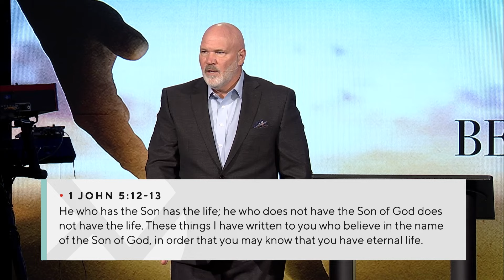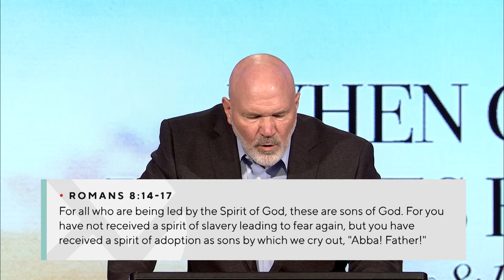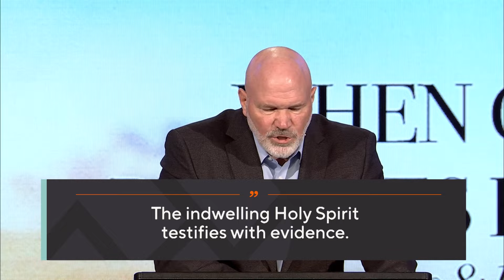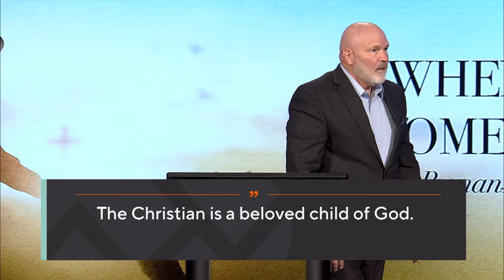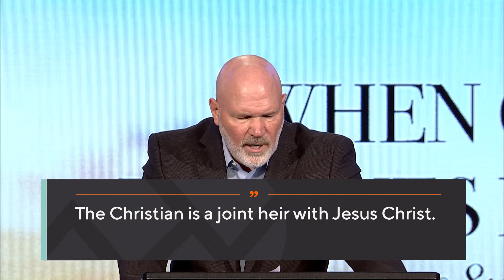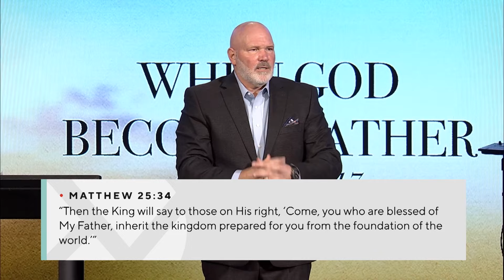When God Becomes Father - Pastor Jeff Schreve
Romans 8:14-17
The Holy Spirit is the key to everything in the Christian life, and He gives us assurance that we belong to the Lord Jesus Christ. How can you know if God the Father is God your Father and that you truly belong to Him?  In this message, Pastor Jeff Schreve shares three blessed assurances for Christians from Romans 8.